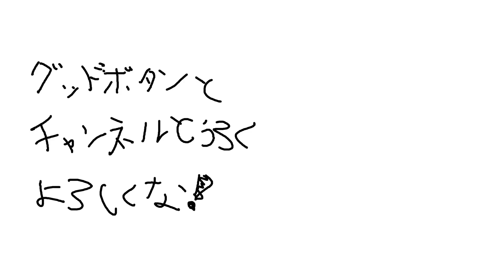【超将棋】漢と漢の超次元将棋バトル【歌衣メイカ・乾伸一郎】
今日の一言
超がつく　ものがつまらん　わけがない

ゲームクリエイターズギルドが主宰する学生インディーゲームの祭典
ギルド公式YouTubeチャンネルはこちら！